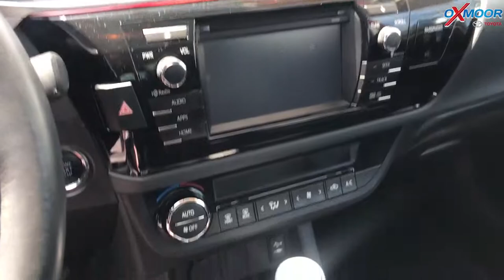Oxmoor Toyota Weekly Used Car Specials For Sale in Louisville, KY Certified Used Toyota 6/14/19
Oxmoor Toyota
8003 Shelbyville Road